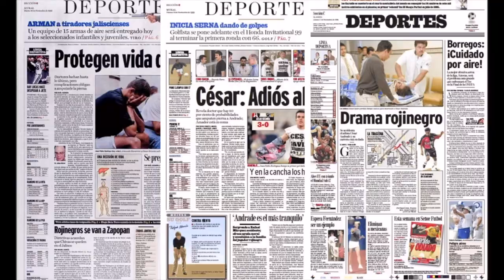¿Qué fue de César Andrade?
Recordemos a otro egresado más de la academia.